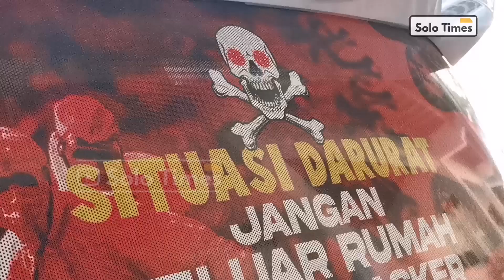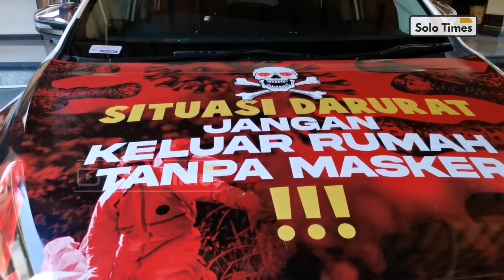Pertama di Indonesia, GIBRAN Jadikan Mobil Dinas Untuk Kampanye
Walikota Solo, Gibran Rakabuming membuat gebrakan baru. Putra sulung Presiden Joko Widodo tersebut membuat mobil dinas berplat AD 1 A untuk kampanye pencegahan Covid-19.

Di depan cap mobil dan di kaca belakang mobil berwarna putih tersebut ditempel stiker bertuliskan "Situasi Bahaya, Jangan Keluar Rumah Tanpa Masker!!?"

Bahkan terdapat juga lambang tengkorak sebagai simbol bahaya.

gibran
gibran rakabuming
gibran rakabuming raka
mobil dinas gibran
mobil dinas gibran dipasang sticker
gibran pasang stiker di mobil dinasnya
tampilan baru mobil dinas gibran rakabuming
walikota solo
ppkm darurat
gibran ppkm darurat
info solo
Solo times
gibran blusukan